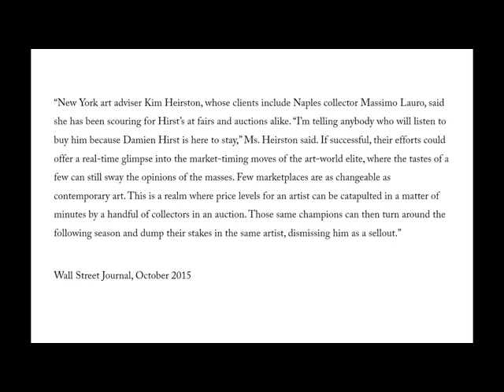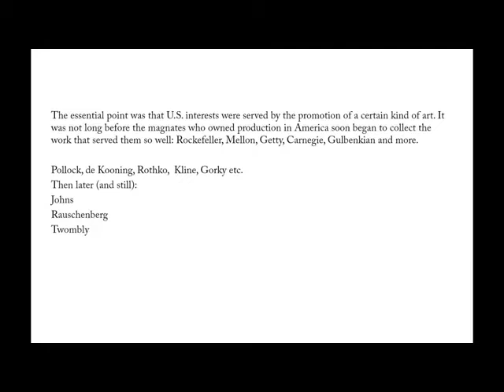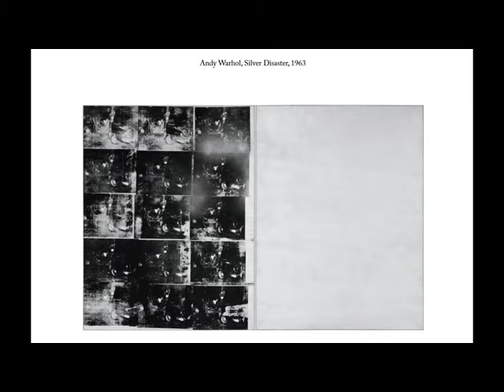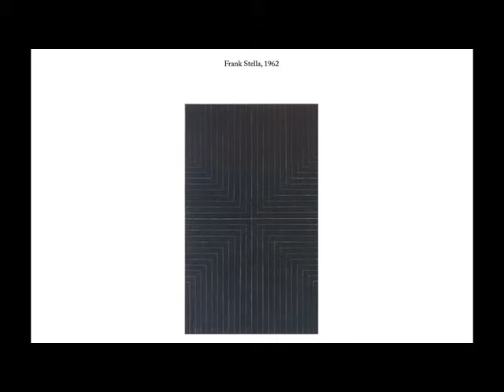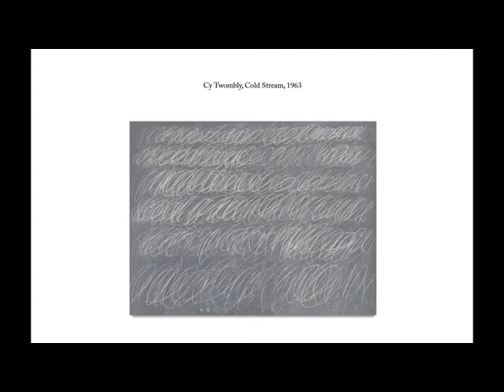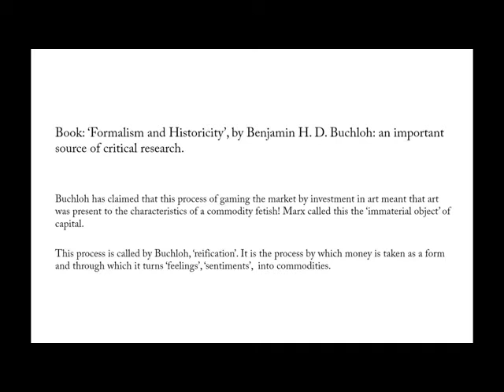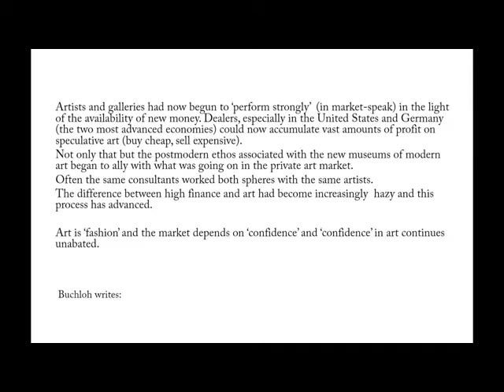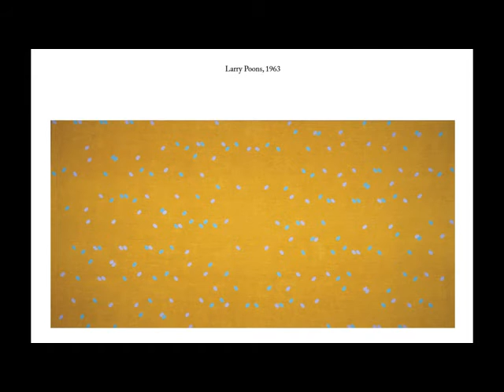How Art Became a Part of the Global Finance Industry - by Dr. Edward B Whittaker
How Art Became a Part of the Global Finance Industry - by Dr. Edward B Whittaker - University of East London